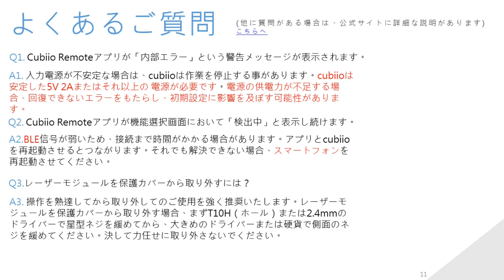[Cubiio] Lesson 3 - アドバンスト設定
▶ いつでもどこでもひらめきを形に！手のひらサイズのレーザー彫刻機Cubiio！

縦横5cmの小型立方体、重さはiPhoneよりもさらに軽く、家で使用するのはもちろんのこと、外出時に携帯しても負担なく、気軽に創作を楽しむことができます。

レーザー光出口のみで、自動かつ多角度プリントが可能なレーザー光を採用したいます。ガントリー式レーザー彫刻機とは違い、大きな空間を使って操作する必要がありません。

CubiioはUSBポートを搭載しており、ポータブル電源と接続することで使用できます。そのため、創作場所が制限されることはありません。